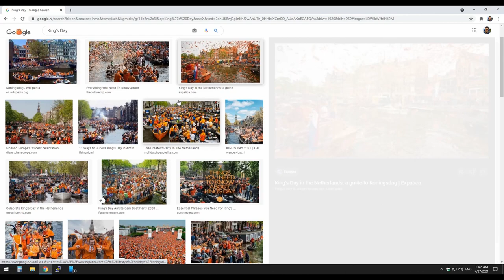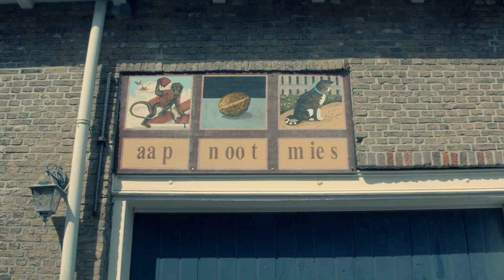KONINGSDAG | VLISSINGEN | 2021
Koningsdag (sinds 2014), eerder Prinsessedag (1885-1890) en Koninginnedag (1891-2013),[1][2][3] is een nationale feestdag in het Koninkrijk der Nederlanden ter ere van het staatshoofd. In alle delen van het koninkrijk geldt dit voor de meeste werknemers als vrije dag en wordt het gevierd met verschillende festiviteiten, waaronder de vrijmarkten, festivals en het dragen van oranje kleding. Traditioneel brengt de vorst op deze dag ook een ceremonieel bezoek aan een of meer gemeenten van het land.

Vanaf koningin Wilhelmina (1891) tot en met koningin Beatrix (2013) heette de dag Koninginnedag. 2013 was het laatste jaar waarin de feestdag op 30 april gevierd werd als Koninginnedag. Tegelijkertijd deed koningin Beatrix afstand van de troon. Sinds 2014 heet de dag Koningsdag en wordt deze gevierd op 27 april.